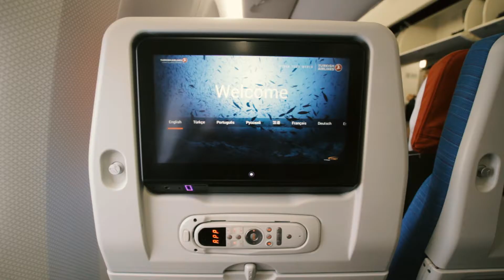ANTALYA - váš dovolenkový rezort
Sami sa presvedčte sa o tom, že v tureckej Antalyi je skutočne prekrásne.